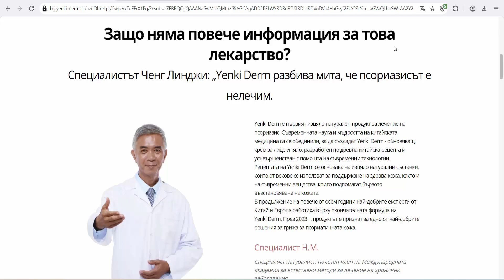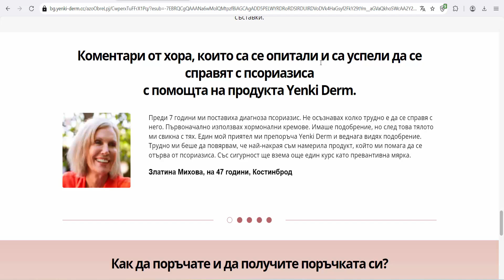Yenki Derm is a balm for psoriasis (Bulgaria)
Yenki Derm is a balm for psoriasis. Active ingredients: Egg oil, Bentonite clay, Centella extract, Indian Chrysanthemum extract, Beeswax, Shea Butter (Karite), Hydroxyphenyl propamide obenzoic acid, Salicylic acid.